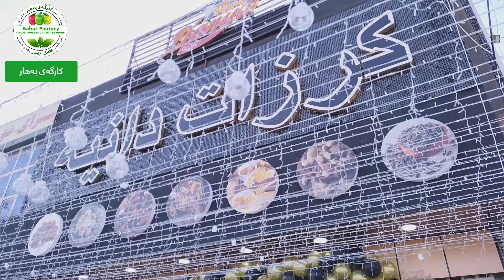چەرەزاتی دانیە بریکاری بەرهەمەکانی کارگەی بەهار لە کەرکوک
ناونیشان : کەرکوک جادەی  حیسابات تەنیشت بەنزیخانەی شۆڕیجە
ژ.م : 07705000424